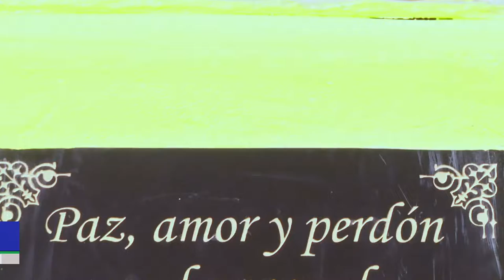Adecuación parque de la Reconciliación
Grupo para la reparación integral de víctimas hacen adecuación del parque de la reconciliación.